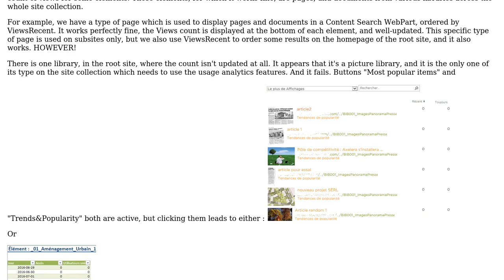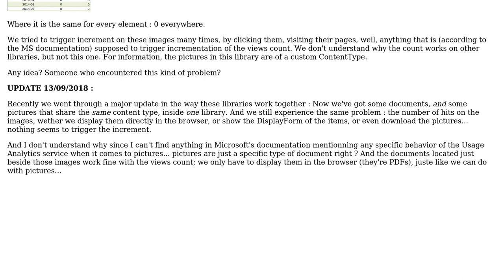Sharepoint: Usage analytics on picture library : views count always 0?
With thanks & praise to God, and with thanks to the many people who have made this project possible! | Content (except music & images) licensed under CC BY-SA | Music | Images & others | With thanks to user Jesus Velasco Lopez user Hanayoru and the Stack Exchange Network Trademarks are property of their respective owners. You are responsible for your own actions.